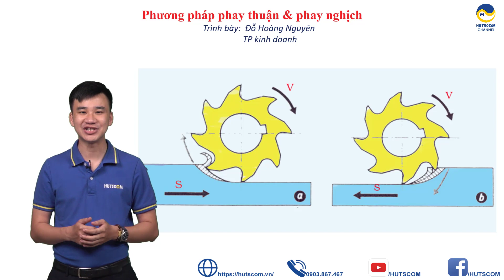#32 - Phương Pháp Phay Thuận Phay Nghịch, Ưu Nhược Điểm | Hutscom.vn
Phay thuận là gia công phay với chuyển động chiều dao quay và bước tiến bàn máy cùng chiều với nhau. Theo đó, chiều dày cắt sẽ thay đổi từ dày đến mỏng.

Phay nghịch thì ngược lại, tức là chiều chuyển động của dao và bước tiến bàn máy ngược chiều nhau, theo nguyên lí chiều dày pass cắt sẽ thay đổi từ mỏng đến dày.

Hãy cùng xem video để tìm hiểu rõ hơn về ưu nhược điểm của Phương pháp phay thuận & phay nghịch nhé!👏👏

HUTSCOM -  Nhà phân phối dụng cụ cơ khí, thiết bị công nghiệp uy tín tại thị trường Việt Nam
🏚 Địa chỉ: Phòng G7, Số 6 Phùng Khắc Khoan, Phường Đakao, Quận 1, TPHCM.